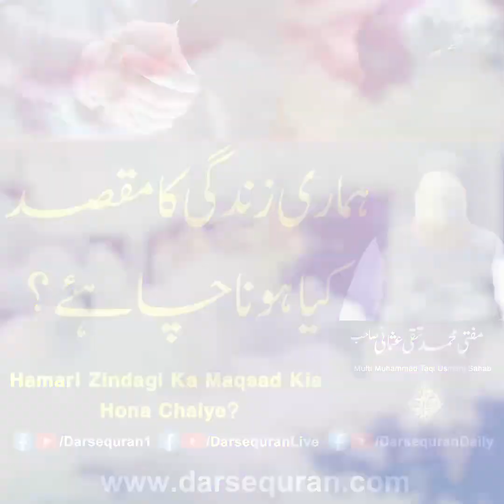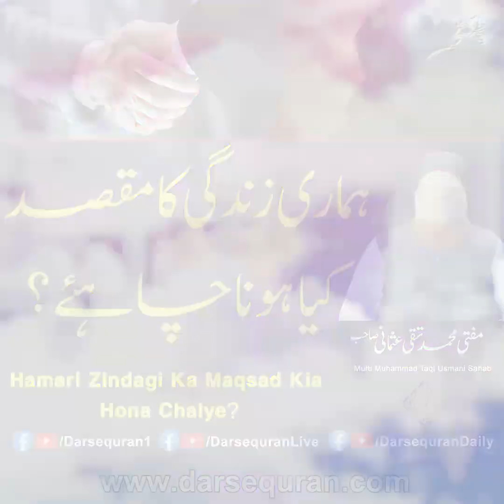Hamari Zindagi Ka Maqsad Kia Hona Chaiye?_ Mufti Muhammad Taqi Usmani Sahab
"Hamari Zindagi Ka Maqsad Kia Hona Chaiye?"
Mufti Muhammad Taqi Usmani Sahab
"ہماری زندگی کا مقصد کیا ہونا چاہئے؟"